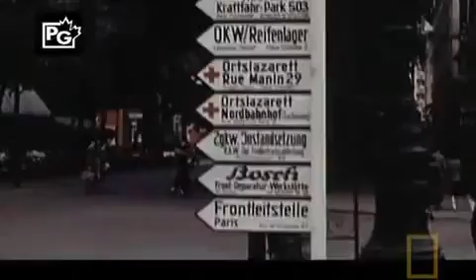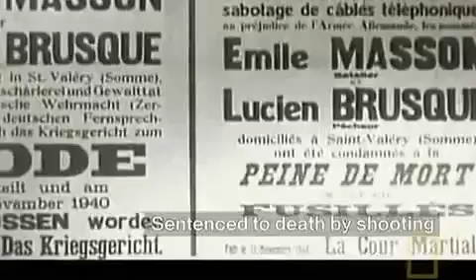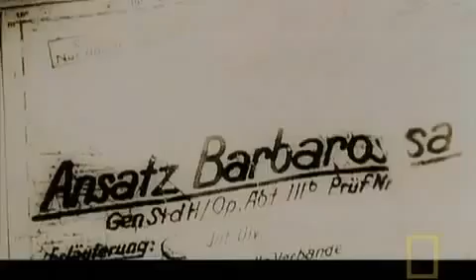Apocalypse The Second World War SHOCK PART 1 YouTube